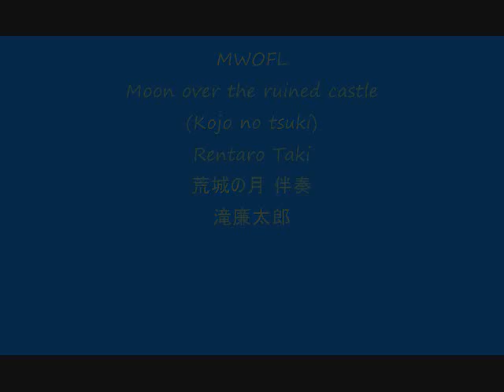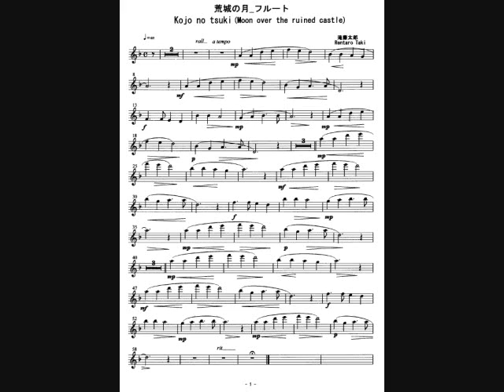MWOFL Kojo no tsuki Rentaro Taki 荒城の月 伴奏 滝廉太郎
MWOFL_Kojo no tsuki (Moon over the ruined castle)_Rentaro Taki_荒城の月 伴奏_滝廉太郎
This music sound is made by PC software so that you can play by flute (or Violin/Oboe/Other instrument) accompanied with it. Also, separately from this MWOFL, a performance by flute is uploaded as a sample.

ここで流れる音楽はパソコン用ソフトで作ったもので伴奏用音楽です。この伴奏音源に適したフルート用楽譜を、この曲を紹介しているブログ に画像として出していますので、ご自由にダウンロードしてお使いください。また、この伴奏音楽とは別に、私自身が、この伴奏音楽を再生しながらフルートを吹いたサンプル演奏を録音した音楽を投稿しています